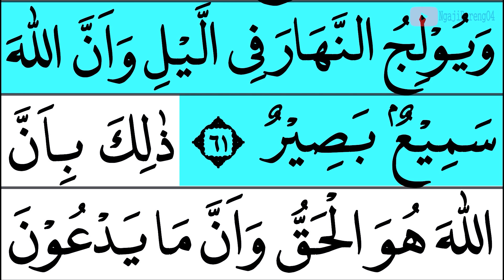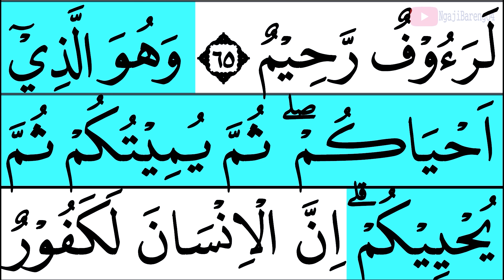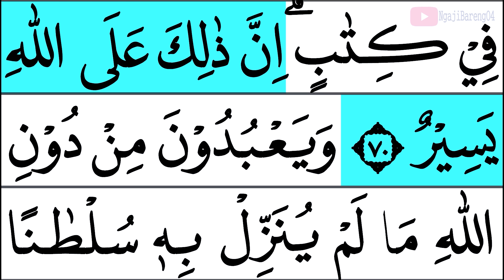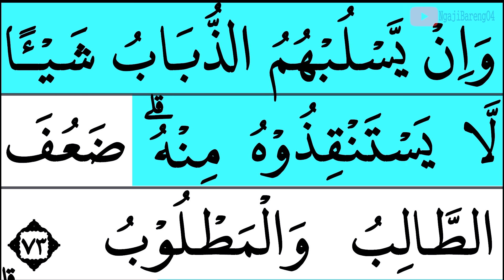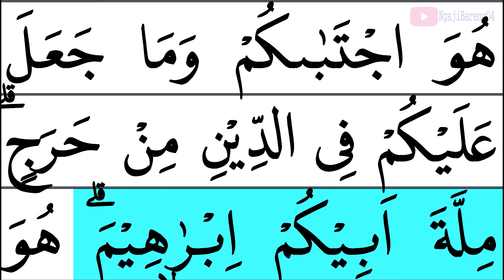NGAJI QURAN JUZ 17 | TADARUSAN RAMADHAN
Tadarusan dibulan Ramadhan Juz 17. Bacaan Juz 17 Al Qur’an full lengkap yang dimulai dari surah Al Anbiya’ ayat 1 dengan diawali bacaan اقْتَرَبَ لِلنَّاسِ dan selesai pada surah Al Hajj ayat 78.

Berikut daftar urutan surah Juz 17 Alquran.

Al Anbiya’ | Surah Ke 21 | 112 ayat | Para Nabi
Al Hajj | Surah Ke 22 | 78 ayat | Haji

Tadarusan akan tayang setiap hari jam 03:00 WIB
video Tadarusan tayang setiap hari